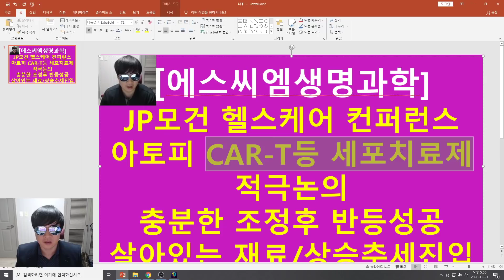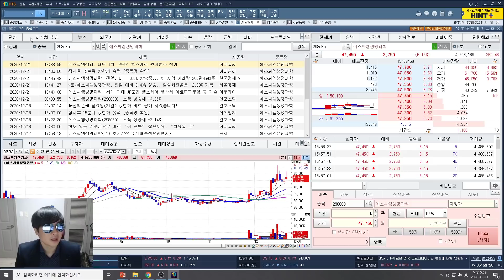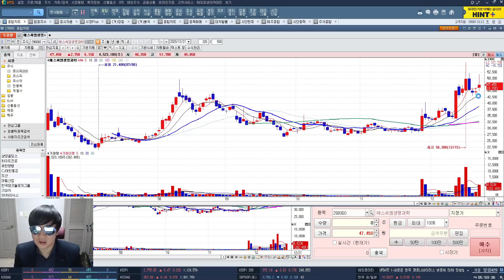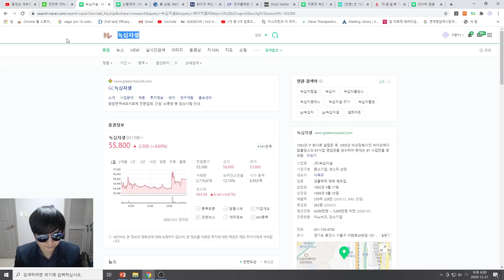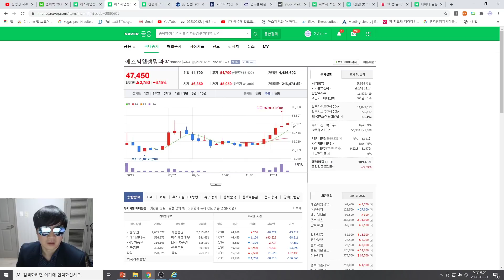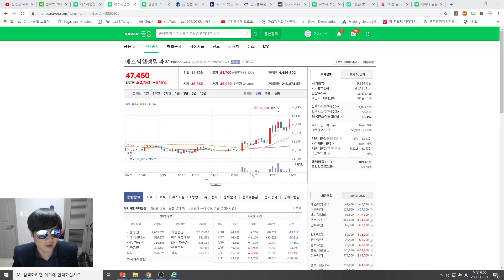[주식투자]에스씨엠생명과학(JP모건 헬스케어 컨퍼런스 아토피, CAR-T등 세포치료제 적극논의/.충분한 조정후 반등성공/살아있는 재료/상승추세진입)